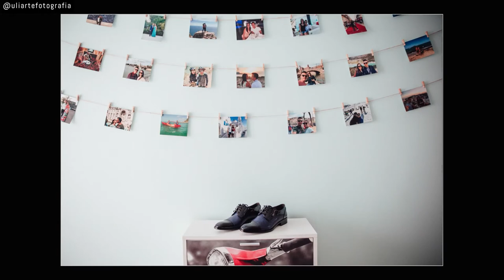Instant Wedding Photo de Merche y Alex - FINCA JARDINADE - 🤵📸👰 Reportaje de boda en Alicante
La boda de Merche y Alex fue una mañana de junio en la @fincajardinade en sanvicentedelraspeig Un día perfecto, con un sol radiante y una ceremonia en sus jardines muy emotiva, llena de grandes momentos, discursos llenos de pasión y centenares de miradas y sonrisas cómplices de los invitados. Una combinación perfecta para una boda perfecta.
¿Qué es el IWP?
Es Uno de nuestros productos estrella. El mismo día de la boda, durante el banquete, editamos un vídeo con las mejores fotos de unos 3 minutos de duración acompañado de música y lo proyectamos justo antes del baile de los novios.
¿Por qué esperar meses para ver la fotos? Sorprende a los tuyos y a vosotros mismos.